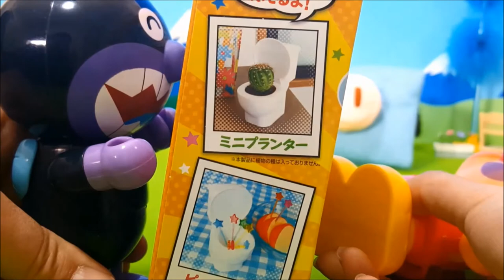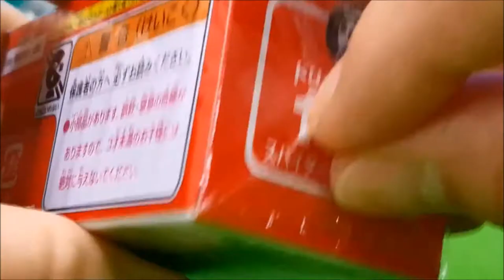m&m's キャラクターディスペンサーにチョコを入れてみたよ！背中からチョコが出るよ！ BooBoo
m&m's キャラクターディスペンサーにチョコを入れてみたよ！背中からチョコが出るよ！

いつも応援、ご視聴
クスッ(#^^#) って、笑顔になってもらえたら嬉しいです♪

♥GOOD！評価ありがとうございますヽ(´▽｀)/

◆キッズ おもちゃアニメ❤おかあさんといっしょ